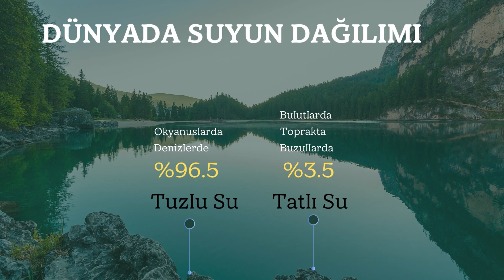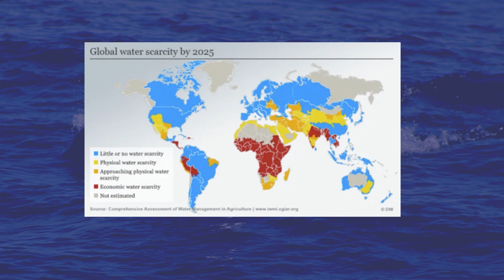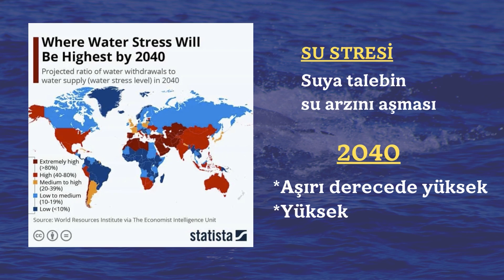Dünyada su gerçekten tükeniyor mu?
İster inanın ister inanmayın. İçtiğim bu su belki 100 milyon yıl önce bir dinazorun midesinden geçti. Peki milyonlarca, hatta milyarlarca yıldır canlıların yaşam kaynağı olan su, neden şimdi tükeniyor? Nasıl olur ya dünyanın 4'te 3'ü su değil miydi?  Böyle bir durumda su  gerçekten tükenir mi?   " Bu sorunun cevabı hem "evet" hem de "hayır."

Dünyada bulunan suyun çok büyük çoğunluğu tuzlu olduğundan maalesef içilemiyor.  Çünkü suların yüzde 96,5'lik kısmı denizlerde ve okyanuslarda bulunuyor. Geriye sadece yüzde 3.5 gibi küçük bir tatlı su oranı kalıyor.  Maalesef bunların da tamamını kullanamıyoruz çünkü onların da bir kısmı buzullarda, (yani donmuş vaziyette) bir kısmı  toprakta, bir kısmı da bulutlarda bulunuyor. Yani geriye kullanabilmemiz için çok sınırlı bir kaynak kalıyor. İşte o kısıtlı kaynakla bile tüm canlılar şu ana kadar yaşamlarını sürdürebildi. Bırakın bir dinazorun  midesinden geçmesini, içtiğimiz suyun güneş sisteminin varoluşu kadar eski olduğu kanıtlandı. Yani kullandığımız sular 4.5 milyar yaşında olabilir.
 Oransal olarak bu kadar az olmasına rağmen canlılığa hayat veren  su maalesef dünyanın her yerine eşit bir şekilde dağılmış bir durumda değil.
Dünyadaki toplam 43,750 km3 su kaynağının %45'i Amerika, %28'i Asya, %15.5'i Avrupa'da bulunurken sadece %9'luk bir kısmı Afrika'da yer alıyor.
Bu eşitsizliğe bir de küresel iklim koşulları eklenince "su kıtlığı" ya da "kuraklık" gibi terimleri çok sık duymaya başladık ve maalesef bundan sonra da duyacağız gibi görünüyor.
Küresel ölçekteki bu sorun maalesef İstanbul'un da kapısını çaldı. Son verilere göre İstanbul'daki barajlarda doluluk oranı yüzde 31,51 olarak ölçüldü. Bu düşüş her hafta en az yüzde 1 oranında devam ediyor. Yüzde 17.5'luk doluluk oranıyla Son 10 yılın en düşük su seviyesine ulaşan Alibeyköy barajının şu son haline bakın. Baraj havzasında bulunan bu kemer suların tamamen çekilmesi ile gün yüzüne çıktı. İstanbul'da bulunan irili ufaklı diğer 8 barajın durumu da bundan farklı değil. Sorunun ne kadar büyüyeceği ise şimdilik bilinmiyor.